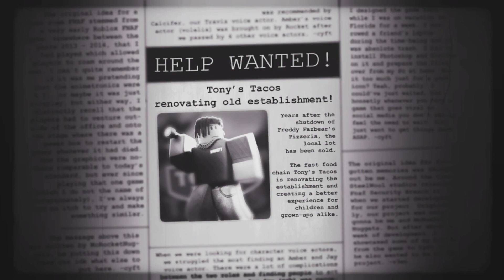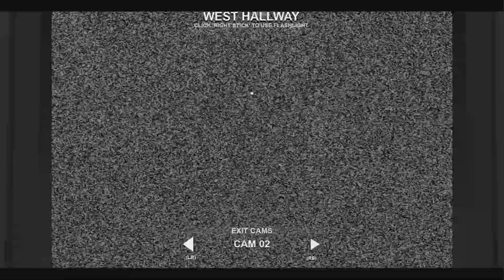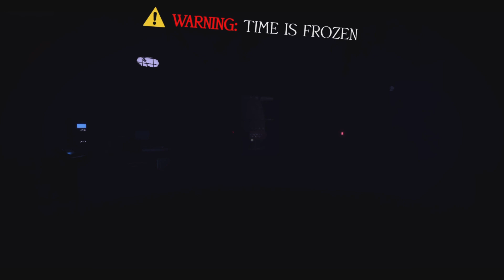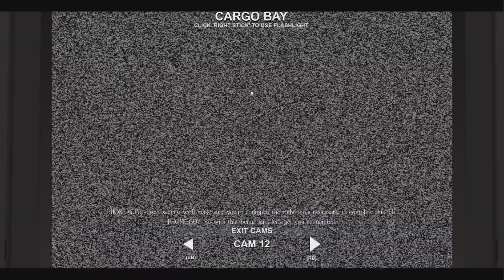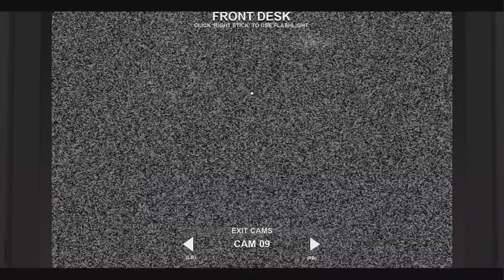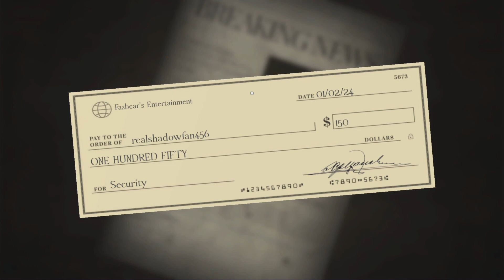Scary Roblox games (Part 1)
Part 2 might not ever come but we can hope